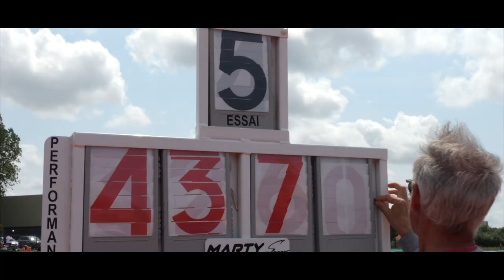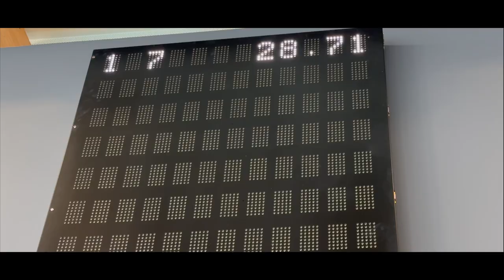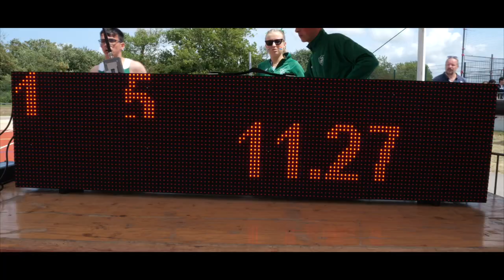FERMETURE DES JEUX FISEC 2023